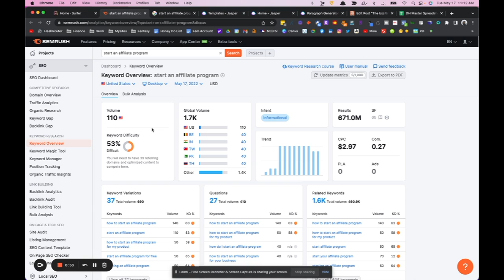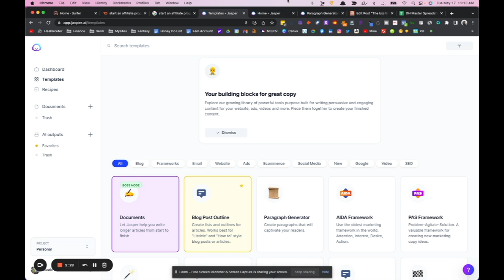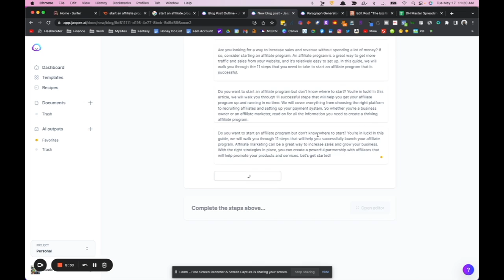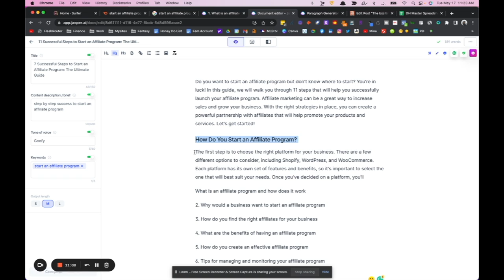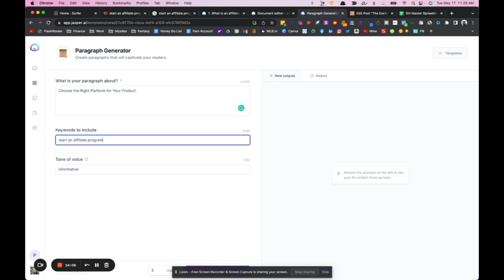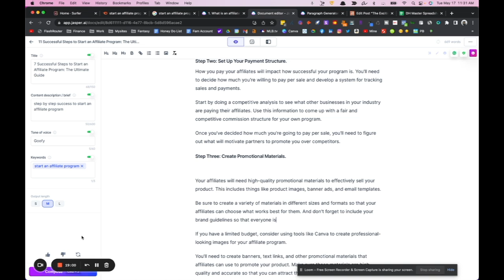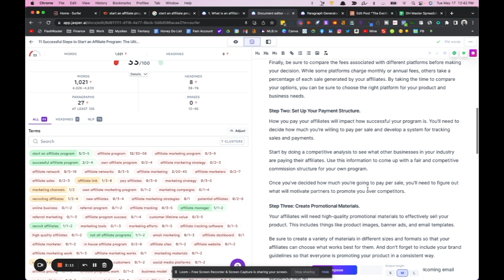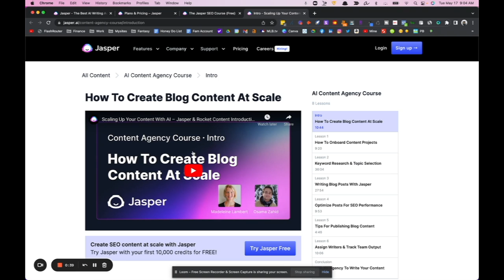How to Use Jasper AI and SurferSEO to Scale Affiliate Marketing Content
Jasper AI is one of the most useful tools on the market for content creators. Combined with SurferSEO, this tool is an absolute powerhouse for affiliate marketers on the rise. This video showcases my workflow for knocking out a 1500 words guest blog post in 30 minutes.

Try Jasper's 10,000-word free trial to see if it works for your workflow